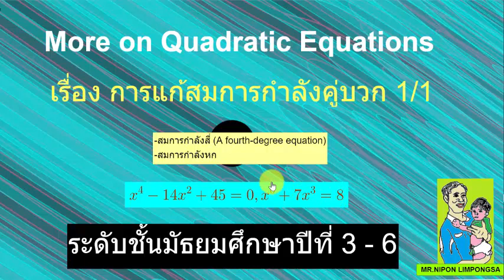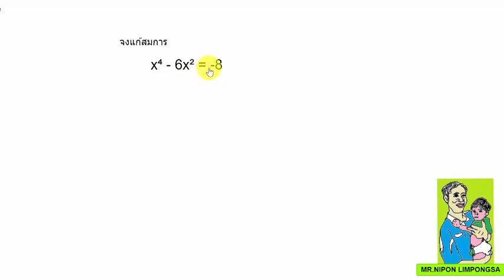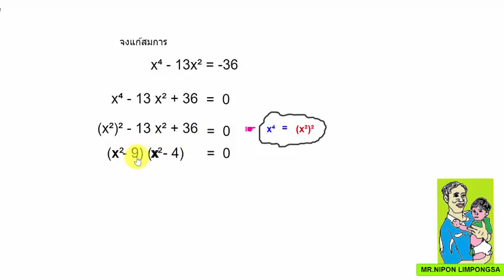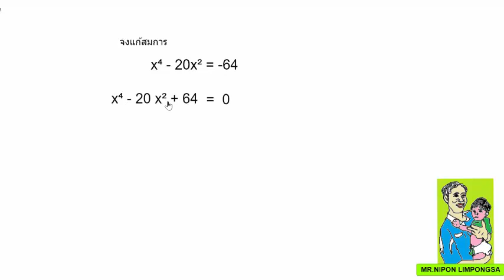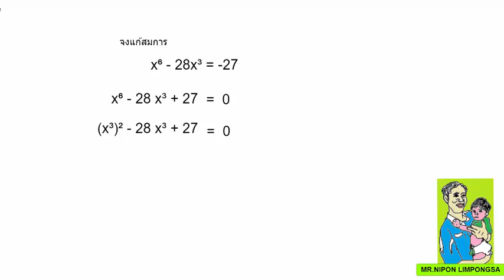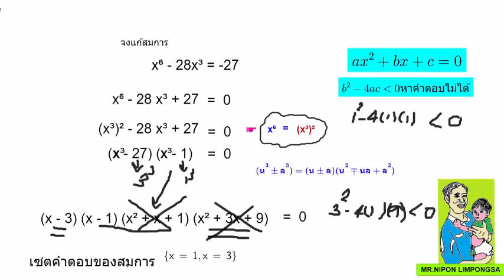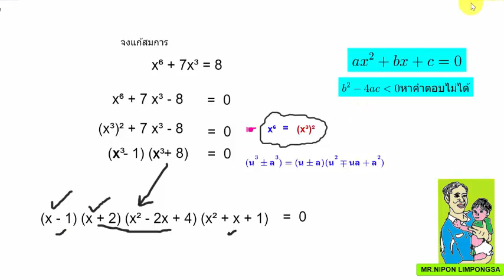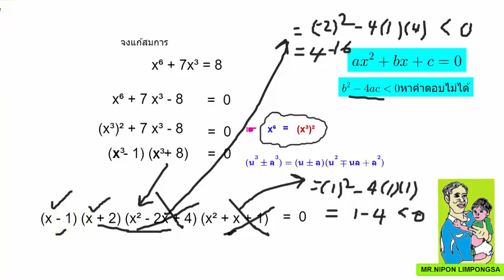แก้สมการที่มีเลขชี้กำลังเป็นจำนวนเต็มคู่บวก1-1(Equations of Higher Degree)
Solving a polynomial Equations of Higher Degree) เป็นแก้สมการที่มีเลขชี้กำลังเป็นจำนวนเต็มคู่บวก ตอนที่1-1
โดยใช้วิธีการแยกตัวประกอบ (Solving a polynomial Equations by Factoring)
-สมการกำลังสี่   และสมการกำลังหก
นร.ต้องมีความรู้การแยกตัวประกอบ การใช้คุณสมบัติผลต่างกำลังสอง ผลบวก ผลต่างกำลังสาม เป็นต้น เนื้อหาความรู้ สำหรับนักเรียน ระดับมัธยมศึกษาตอนปลายปีที่ 4 - 6